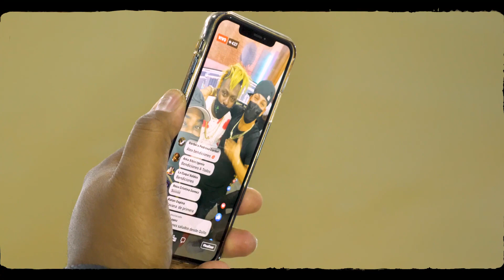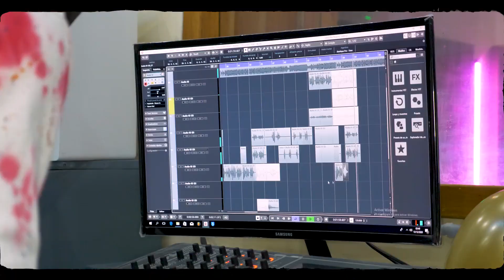Daño - Livan Pro ❌ Yavay Ft. Alexander Abreu | 2021